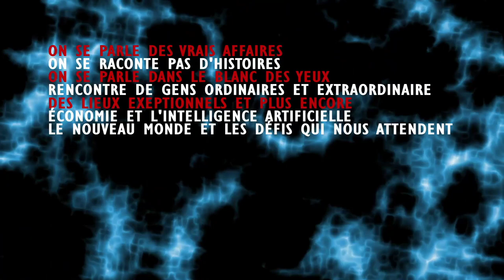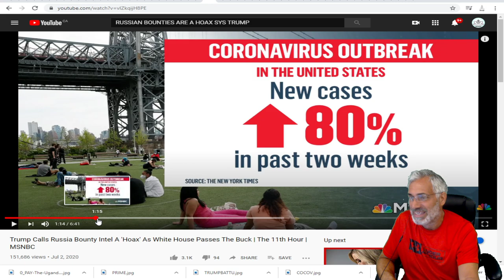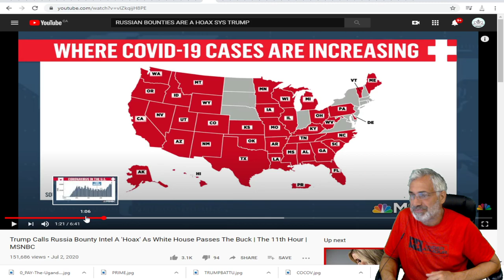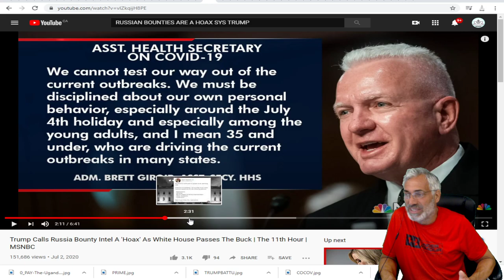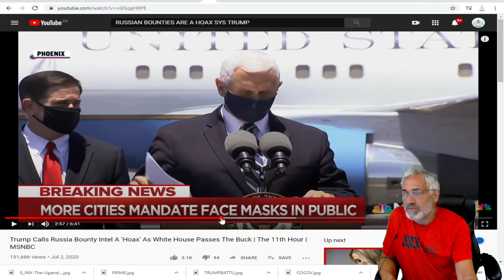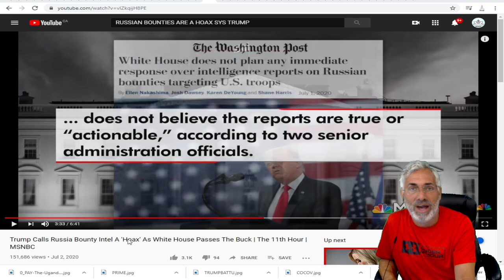LES USA FONT FACE À DES CHIFFRES RECORD DE NOUVEAUX CAS;PLUSIEURS HOPITAUX AU MAXIMUM DE CAPACITÉ.